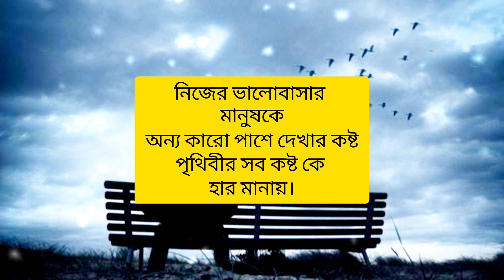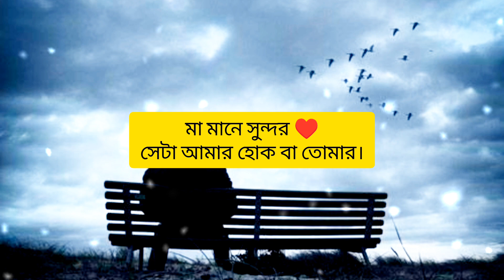বাংলা দুঃখের ক্যাপশন।😔💔 sad caption bangla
sad Facebook caption
sad caption bangla
14 August green dress desing2023
Anurager chowa
Anurager chowa Star jalsha
Baba Tumi Amar beche thakar karon
Bengali sad shayari
blue film
call Raja
DJ gane
fazendas a venda
দুঃখের ভিডিও
sad status bangla
sad status
sad song
Bengali song
boys attitude
sad story
first love
super shy
মাথা ব্যাথা দূর করার উপায়
koster gan
Mera sab kuchh Tera Ho Gaya
mujhe le chalo
tik tok video
premer Kahini
very sad status
ভালোবাসার গল্প
shayari
short video
status video
sun Zara
Sundar Sundar tiktok video
tomar tiktok video
tomar tiktok
yah duniya chhod Di humne
meri maa dekh meine kya kar diya
mood off💔
name tiktok
nadiya tiktok
mood off
new viral tiktok
Rashi tiktok
sad gaan
sad love status
sad status
sad tiktok bangla
shaadi basar tiktok
i miss you
Jack sparrow status
koster short video
koster status
love song bangla status
bangla status
breakup status
broken status
broken song